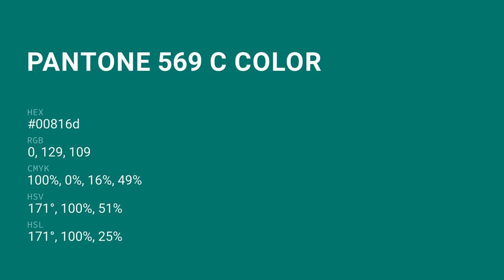color 00816d hex color - Green color - Warm color 00816d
What color is ? 00816d hex color - Green color - Warm color 00816d